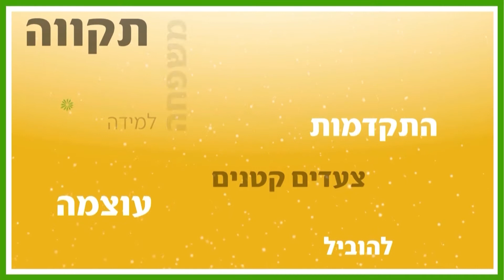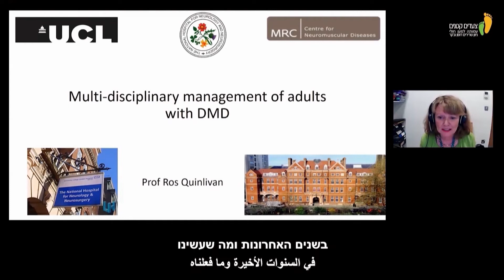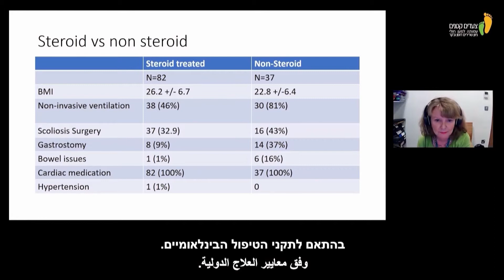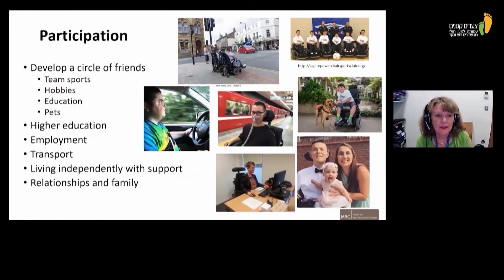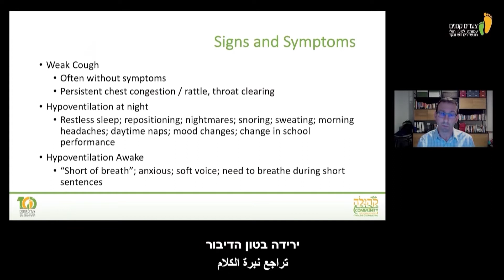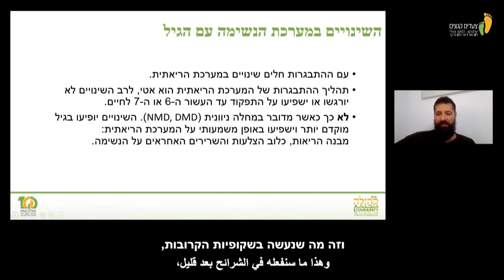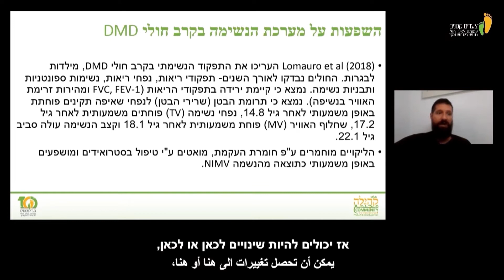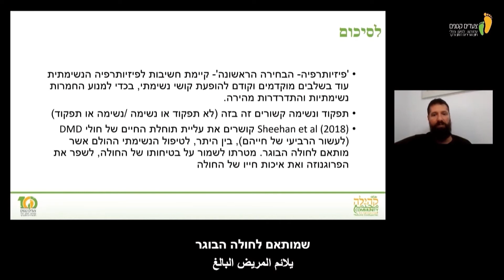כנס צעדים קטנים: מושב מס' 3 10th Anniversary Online Conference 3rd session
ניוון שרירים דושן בקר
כנס עשור. צעדים קטנים

מושב מס' 3

סרט: לחיות עם דושן. סיפורו של עמיר

ניהול הטיפול בחולים בוגרים, פרופ' רוס קווינליבן, יועצת בתחום מחלות עצב-שריר, מרכז MRC למחלות עצב-שריר, מכון UCL לנוירולוגיה, בית החולים הלאומי לונדון

טיפול נשימתי בחולים בוגרים, ד"ר אריק בלטקסה

היבטים נשימתיים בטיפול הפיזיותרפיה בחולה הבוגר, ערן לינגו, פיזיותרפיסט BPT, המחלקה להנשמה ממושכת מרכז הדר ויחידת 'נורית' למונשמי בית, קופ"ח כללית

פאנל שאלות ותשובות בהנחיית פרופ' ויויאן דרורי

איך אפשר להפוך את המחשבות לחיוביות ב-10 דקות ליום מקסימום, שירלי נס-ברלין, מרצה וסופרת לחשיבה חיובית

Film: Living Alongside Duchenne - Amir's Story [Eng]

Care of the Adult with Duchenne Muscular Dystrophy, Prof. Ros Quinlivan, Consultant in Neuromuscular Disease, MRC Centre for Neuromuscular Disease, UCL Institute of Neurology, National Hospital London [Eng]

Respiratory Treatment for Adult Patients, Dr. Erik Baltaxe

Respiratory Aspects of Physical Therapy in DMD Adult Patients, Eran Lingo, Physiotherapist, Department of Prolonged Respiratory, Hadar Center and Nurit Unit for Clalit Health Services’ home respiratory patients, BPT

Q&A panel. Chair: Prof. Vivian Drory [Eng]

10 Minutes A Day of Positive Thinking Practice, Shirley Ness-Berlin, Lecturer and Writer for Positive Thinking